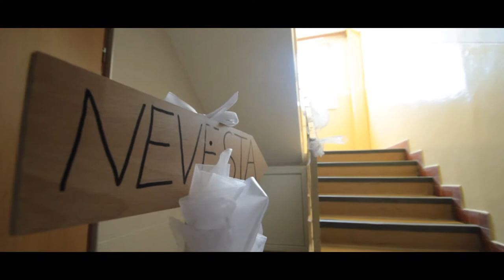Zuzka a Vlado - svadobný klip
Svadobný záverečný klip zo svadby Zuzky a Vlada v Stropkove.
kamera, strih: Lukáš Maskalik
foto / svadobný deň: Tomáš Palička
foto / portréty: Lukáš Maskalik